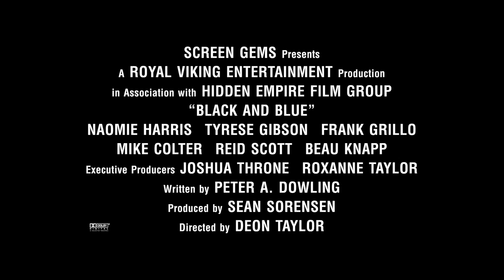'Black and Blue' Shot on Sony Venice, Sony a7S II & Sony RX0 | Sony Alpha Universe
Check out this Behind-the-Scenes footage of the movie ‘Black and Blue’, shot on Sony Venice, Sony a7S II, and Sony RX0. The producers share their camera experiences & how the RX0 even survived a truck stunt. More of Sony Alpha cameras

In this SonyAlphaUniverse video, the producers of the movie BlackAndBlue share their experiences with our SonyCameras.